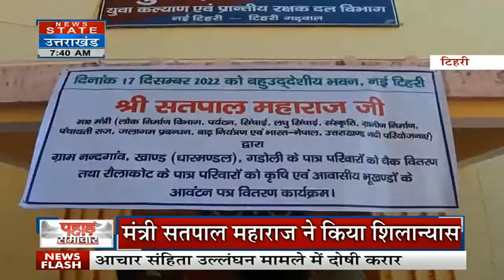CM Dhami on Rahul Gandhi : राहुल गांधी पर सीएम धामी का बड़ा हमला, बयान को लेकर किया पलटवार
News State Apps डाउनलोड करें:
Download Android and iOS Apps for more updates: